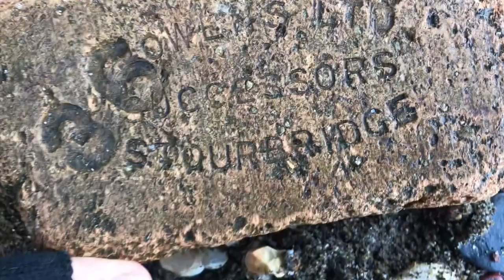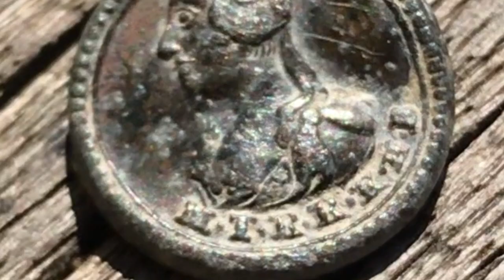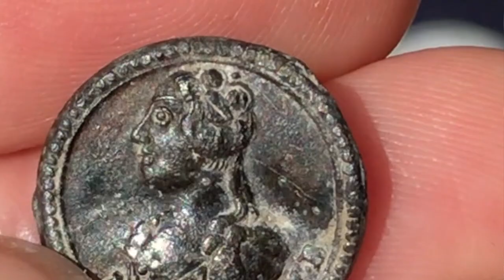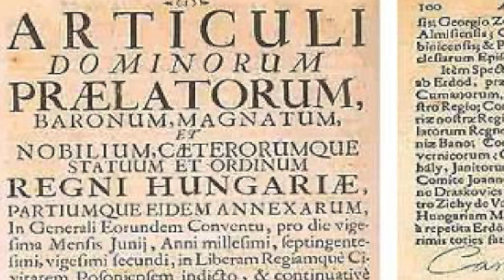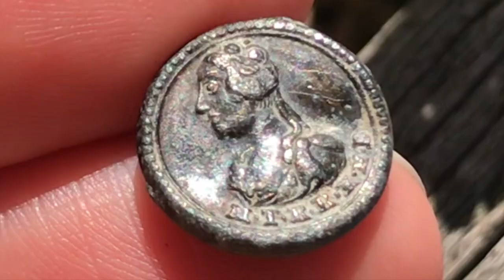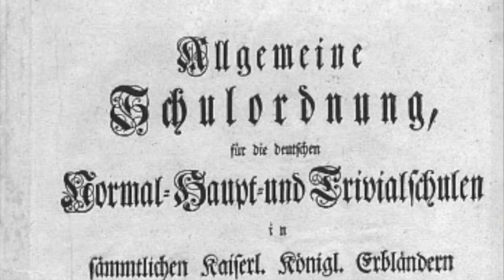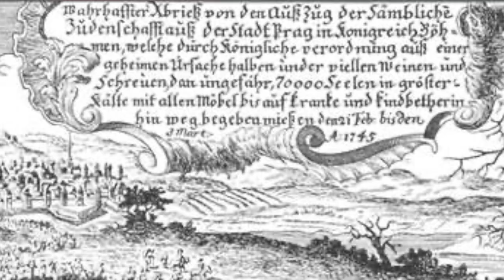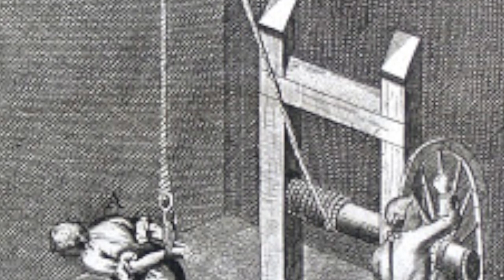Ten Minute Treasures No. 3: Maria Theresa Cufflink - with Old Father Thames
Hello Mudlarking Friends! During this lockdown period I am sharing a new series with you all - Ten Minute Treasures with Old Father Thames.

In each episode I'll share a very special mudlarking find along with a bitesize history lesson.

This week we are looking at my commemorative cufflink featuring the bust of Maria Theresa, Holy Roman Empress, which I found on the tidal River Thames foreshore in 2017.

So, strap in and get some fast history!

RESEARCH RESOURCES MENTIONED IN THE VIDEO
Portable Antiquities Scheme